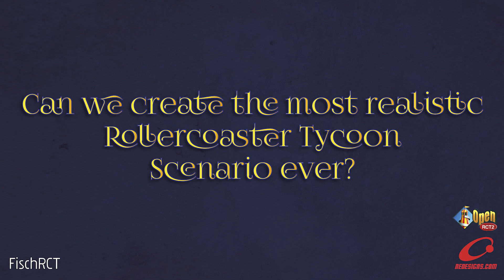Prologue - A RollerCoaster Tycoon Story - 01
Can we create the most realitic Rollercoaster Tycoon scenario of all times??
Also check out crazy Rollercoaster Tycoon 1&2 community creations over

Fisch